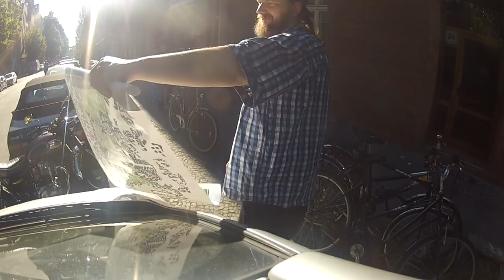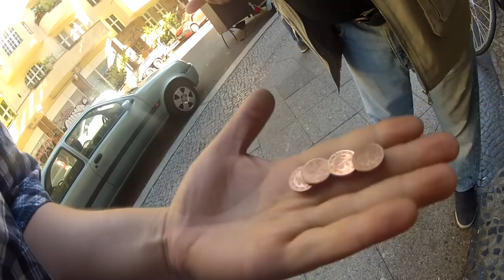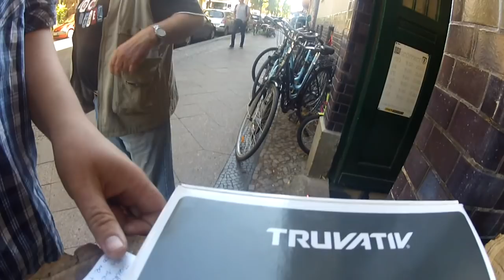Kaffee, Spende, Gazelle, Papiere, eine fast unlösbare Kassette und Kuchen # 486 Tommys Vlog´s